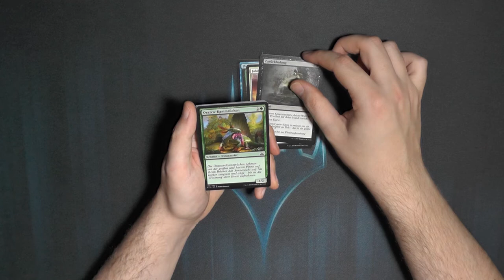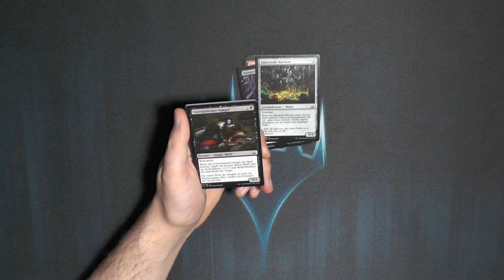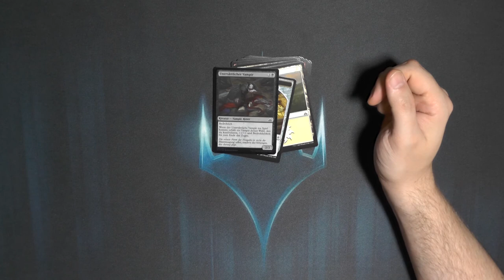Rivalen von Ixalan Booster232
In Rivalen von Ixalan kommt der "friedliche" Planet durcheinander. Auf welcher seite standed ihr bei diesem Krieg?